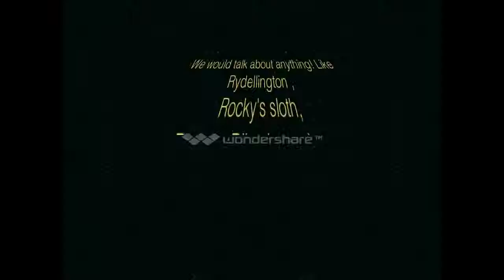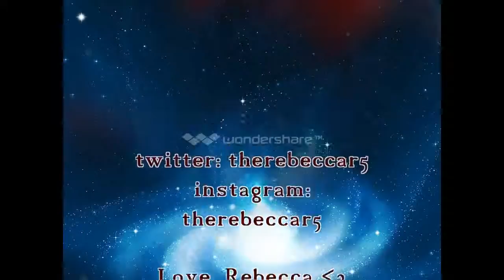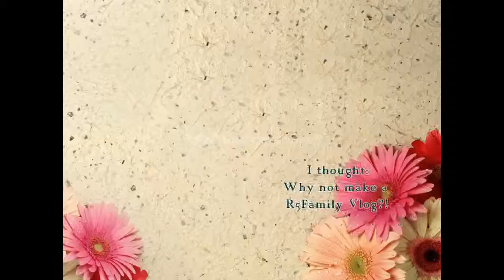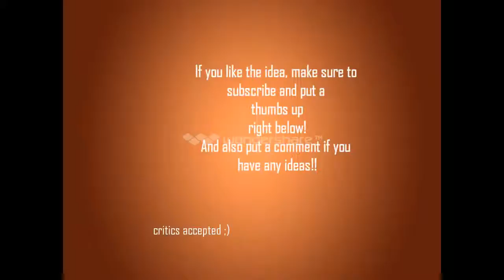Sat May 30 2015 15:17:29